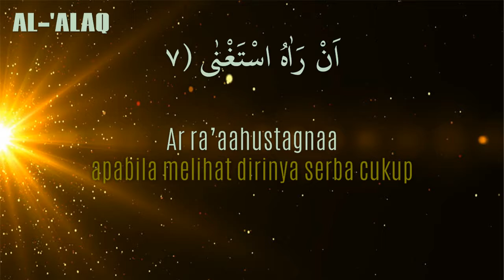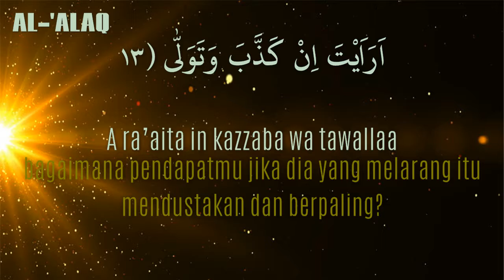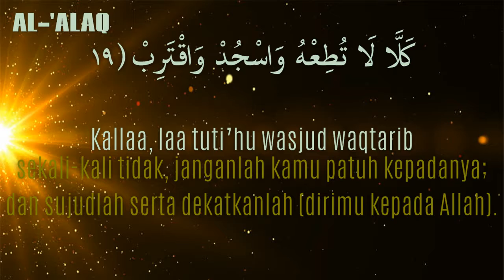096 AL-'ALAQ (Latin & Terjemahaan)